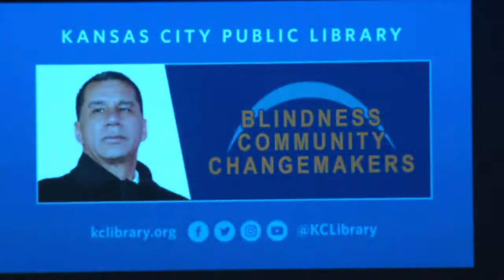Blindness Community Changemakers: An Alphapointe Film Premiere and Conversation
Former New York Gov. David Paterson, blind since childhood, is the subject of the first episode of Alphapointe’s Foresight, a video and podcast series that explores the past, present, and future of vision loss through discussions with changemakers in the blindness community.

After a partial premiere screening of Foresight, KSHB-TV reporter Rae Daniel moderates a short discussion between Paterson (joining online), President and CEO of Kansas City Area Transportation Authority Robbie Makinen, and crisis communications consultant David Westbrook about the challenges and successes of living with vision loss.

Founded in 1911, Alphapointe’s national headquarters is in Kansas City, Missouri, with another location in New York City. The non-profit works to empower people with vision loss by serving as one of the largest employers of people who are blind in the nation as well as one of the largest providers of rehabilitation/training services. More than half of its 400 employees are blind or visually impaired.

Paterson is a member of Alphapointe’s Foundation board, a member of Alphapointe’s New York advisory committee, and the first and only blind governor in U.S. history.